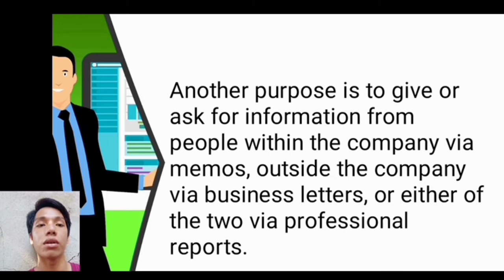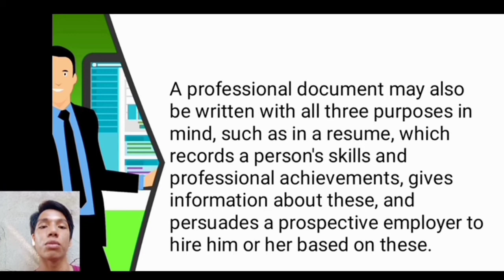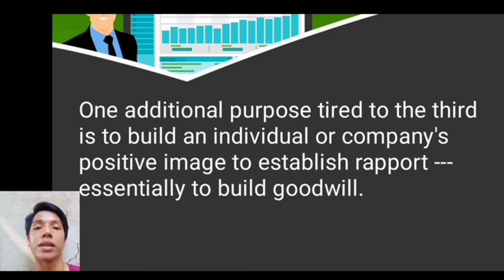GE 5 - Purposive Communication (Report)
Name: Arniel Lopez Jr.
Course: Bachelor of Arts major in Christian Education